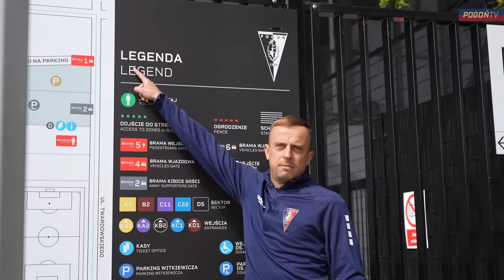Dwa dni do Linfield - W Grecji karny, w Polsce nie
Zobacz vlog z przygotowań Portowców do czwartkowej rywalizacji w Lidze Konferencji Europy z Linfield FC.